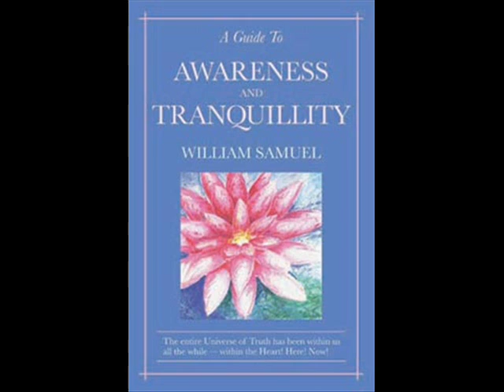William Samuel- 2. Truth (from A Guide to Awareness and Tranquility)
A reading from A Guide to Awareness and Tranquility. A short sequnce touching on the immediacy and availablity of Truth, here and now.